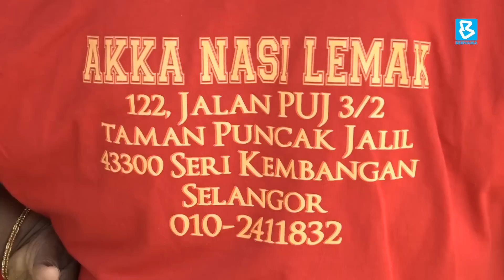சமூகவலைத்தளம் செய்த உதவியை என்றும் மறவேன் - 'நாசி லெமாக் அக்கா' சங்கீதா